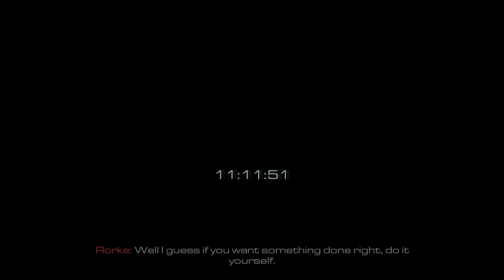Call of Duty: Ghosts - Part 14 - Sin City (No Commentary)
Call of Duty: Ghosts Walkthrough - Part 14

Part #14 in a walkthrough of Call of Duty: Ghosts, hope you enjoy. Please leave any feedback in the comments section below.

Timestamps:
- Sin City - 00:47